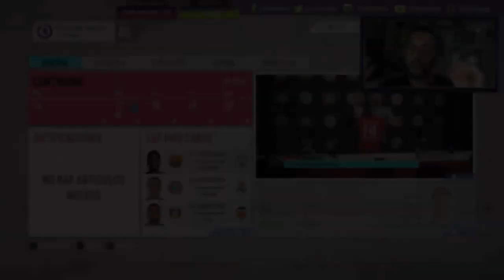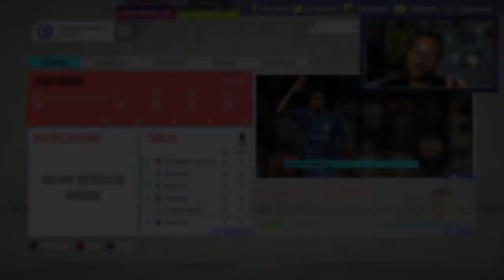FIFA 20 CHELSEA FC Modo Carrera #3 | CRISTIANO RONALDO NO FICHAJES SI | CON PARTNER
El equipo encargado del modo Carrera ha trabajado muy duro este año. Han invertido mucho tiempo y esfuerzo en la preproducción, sino que también hemos trabajado en una serie de nuevas características diseñadas para que el modo Carrera sea más auténtico y completo.
- Comentarios de la comunidad sobre el modo Carrera
- Ruedas de prensa y conversaciones con los jugadores
- Personalización del mánager
- Potencial dinámico de los jugadores

Mis Redes

Recomendaciones

Las voy cambiando mucho pero...
- Musica intro: "We've Got Salah" Liverpool Song - Marc Kenny
- Musica de la outro: Plata o plomo